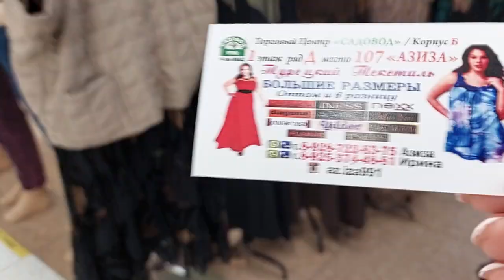ТУРЕЦКАЯ ОДЕЖДА У АЗИЗЫ МОДНЫЕ СТИЛЬНЫЕ ПЛАТЬЯ СУПЕР МОДЕЛИ МОСКВА РЫНОК